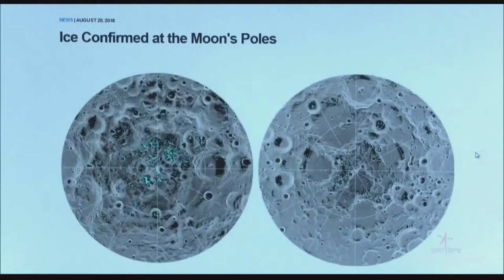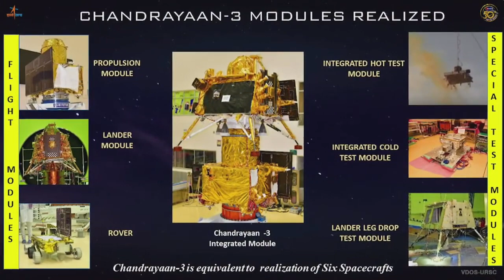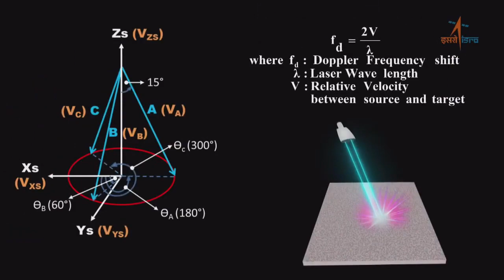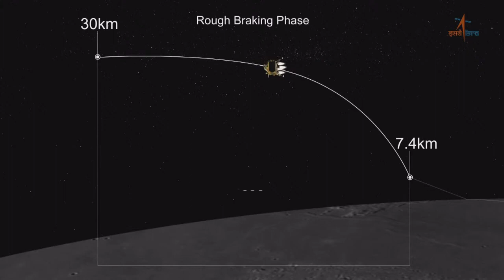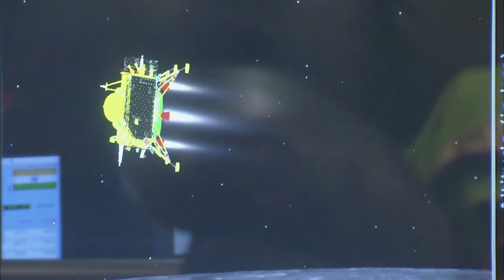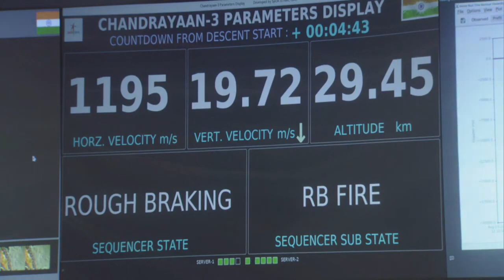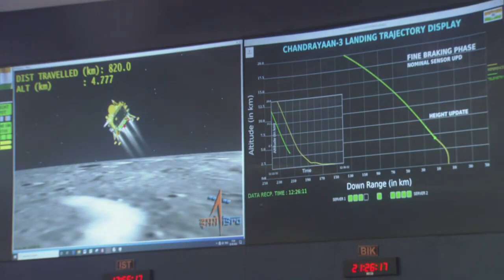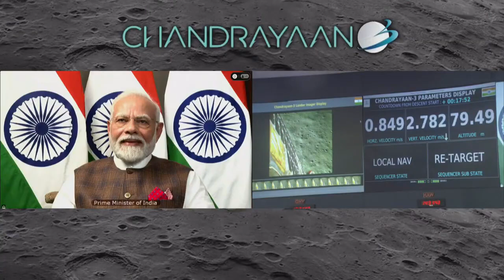Chandrayaan-3 Mission Soft-landing LIVE Telecast by ISRO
🚀 Excitement is in the air as ISRO (Indian Space Research Organization) prepares for its highly anticipated Chandrayaan-3 mission, and we've got you covered with a front-row seat to the action! Join us for an unprecedented live telecast of the Chandrayaan-3 mission's dramatic soft landing attempt on the lunar surface.

🌕 Event Details:
Date: [Insert Date]
Time: [Insert Time]
Location: Lunar Surface
Hosted by: ISRO Live

🔴 Live Coverage Highlights:
🛰️ Pre-Landing Preparations: Get an exclusive peek into the ISRO mission control room as the team of brilliant scientists and engineers finalize their plans and make critical decisions in the moments leading up to the soft landing attempt.

🌌 Journey to the Moon: Follow Chandrayaan-3's journey from Earth to the Moon as we track its trajectory through space, overcoming challenges and showcasing the advanced technology that propels it towards its lunar destination.

📡 Real-time Communications: Discover the intricacies of deep-space communication as ISRO's ground stations maintain contact with the spacecraft, ensuring seamless data transmission during this crucial phase of the mission.

🌠 Nail-Biting Landing Sequence: Experience the heart-pounding moments as Chandrayaan-3 maneuvers through the Moon's gravitational field, executing a meticulously planned landing sequence. Witness the tension and anticipation as the world watches with bated breath.

🌖 Soft Landing Unveiled: Rejoice in the celebration as the spacecraft's landing module gently touches down on the lunar surface, marking a significant milestone in India's space exploration journey.

🔬 Scientific Objectives: Gain insights into the scientific objectives of Chandrayaan-3, including its mission to study the Moon's surface, analyze lunar soil, and gather valuable data that could unlock secrets about our celestial neighbor's history and formation.

🌠 Post-Landing Exploration: Discover what's next after the successful soft landing as ISRO outlines its plans for lunar exploration, rover deployment, and the groundbreaking research that will follow.

Don't miss this historic moment in space exploration as ISRO embarks on another remarkable journey to the Moon with the Chandrayaan-3 mission.

Together, let's celebrate human ingenuity and the spirit of exploration that knows no bounds! 🌠🌕🛰️

Chandrayaan-3 mission
ISRO soft landing
Lunar surface exploration
Spacecraft landing sequence
Lunar soil analysis
Moon's gravitational field
Space mission live telecast
Lunar exploration technology
ISRO mission control
Deep-space communication
Scientific objectives
Lunar rover deployment
Moon's history and formation
Space exploration journey